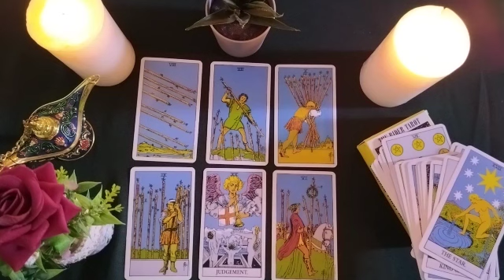SCORPIO🚀Dream about me? What kind of dreams?😴🤞